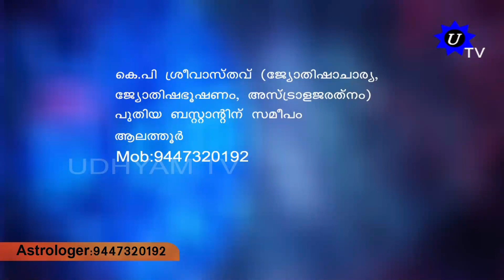Remedies to be done if the tree in Sarpakkavu is destroyed | K.P.Sreevasthav Astrologer 9447320192